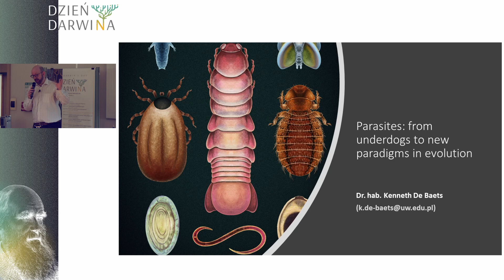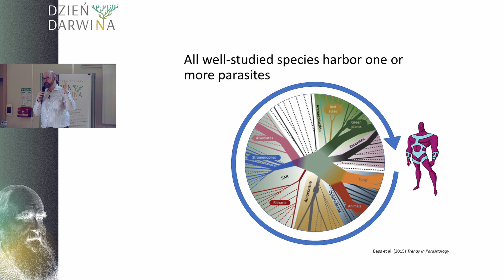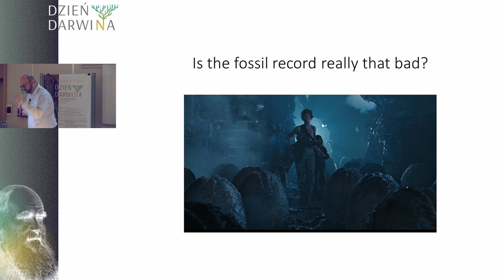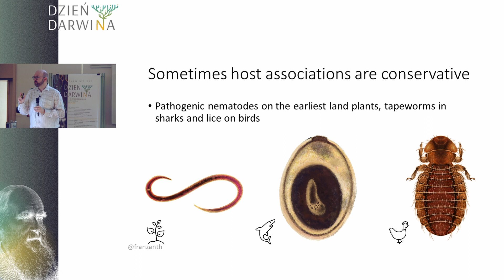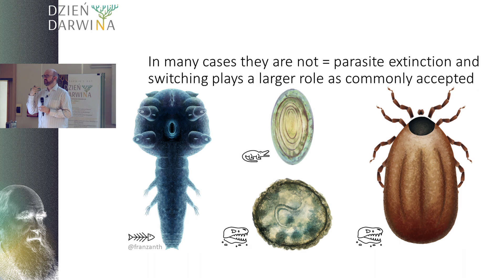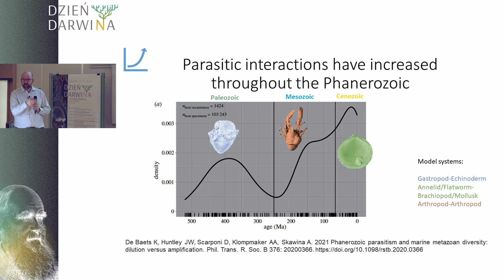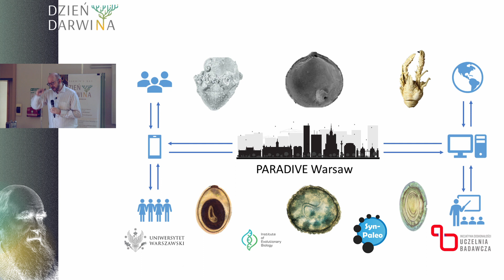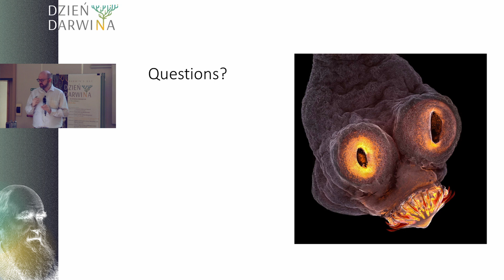Parasites: from underdogs to new paradigms in evolution – dr hab. Kenneth de Baets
Dr hab. Kenneth de Baets jest paleobiologiem badającym klimatyczne i biotyczne czynniki wpływające na ewolucję i przestrzenne rozmieszczenie organizmów. Studia rozpoczął na uniwersytecie w Gandawie (Ghent) w Belgii, gdzie badał rozmieszczenie skamieniałości amonitów w złożach skalnych z okresu jurajskiego; następnie badał bioróżnorodność i ewolucję amonitów na uniwersytecie w Zurichu w Szwajcarii, gdzie obronił swoją pracę doktorską. Spędził rok na stażu podoktorskim na Uniwersytecie w Bristolu w Wielkiej Brytanii oraz 8 lat jako adiunkt w Friedrich-Alexander-Universität Erlangen-Nürnberg w Niemczech. W tym okresie pracował nad ewolucją pasożytnictwa oraz nad wpływem zmian klimatu na bioróżnorodność organizmów morskich. Teraz pracuje w Instytucie Biologii Ewolucyjnej Wydziału Biologii UW, gdzie próbuje stworzyć model, który przewidywałby wpływ współczesnych zmian klimatu i związanych z tym zmian w środowisku naturalnym na bioróżnorodność lądowych i morskich pasożytów w oparciu o dane kopalne.
Na tegorocznym Dniu Darwina przedstawił wykład pt. ‘Parasites: from underdogs to new paradigms in evolution’ [wykład po angielsku].

Dr hab. Kenneth de Baets is a palaeobiologist investigating the climatic and biotic factors the evolution and spatial distribution of organisms. He began his studies at the University of Ghent in Belgium, where he studied the distribution of ammonite fossils in rock deposits from the Jurassic; then he studied biodiversity and ammonite evolution at the University of Zurich, Switzerland, where he defended his doctoral dissertation. He spent a year on a postdoctoral fellowship at the University of Bristol in Great Britain and 8 years as an assistant professor at Friedrich-Alexander-Universität Erlangen-Nürnberg in Germany. During this period, he worked on the evolution of parasitism and the impact of climate change on biodiversity in marine organisms. Now he works at the Institute of Evolutionary Biology of the Faculty of Biology  UW, where he is trying to create a model that would predict the impact of modern climate change and related changes in the natural environment on the biodiversity of terrestrial and marine parasites based on fossil data.
During this year’s Darwin’s Day he gave a talk titled ‘Parasites: from underdogs to new paradigms in evolution’ [lecture in English].